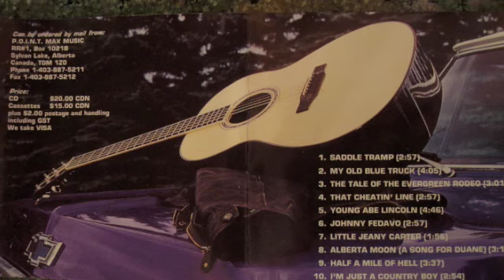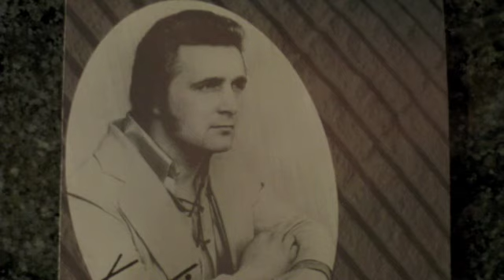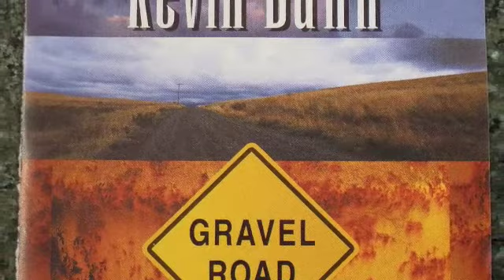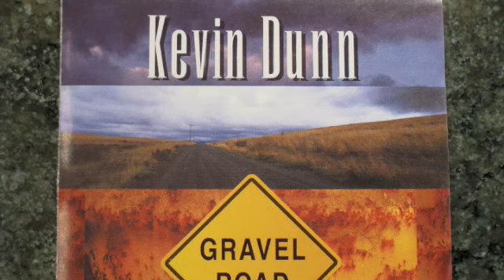Kevin Dunn...., Alberta Moon."Buy now on Itunes"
Kevin Is a Victoria BC Canada based Singer and Songwriter. Having Co-written with greats like Nashville's rick west.
This song is from the Cd "My Old blue Truck 1997" W&M by Kevin Dunn. SOCAN. . indi folk. indi music. indi country, new country. best folk. best country. radio. canadian folk. Folk artist.